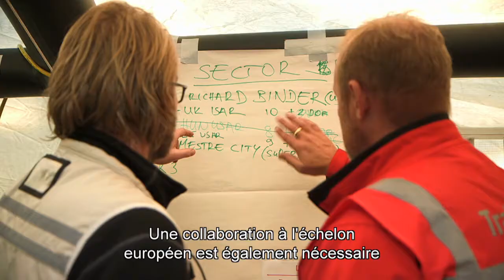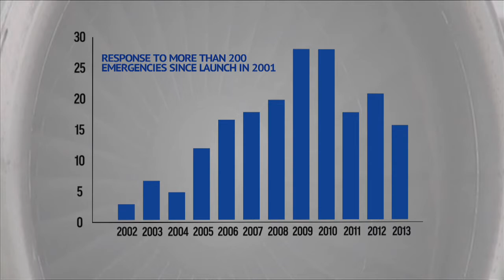UE Protection Civile: Coordination in Action (short)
Working together in Europe and around the world: training, coordinating and responding when disaster strikes around the world.

Find out more about how the EU's Civil Protection Mechanism was created and is used today to ensure Europe is ready for disaster by working together.